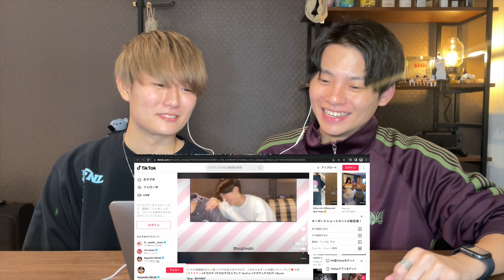次の目標と野望を話したらワクワクが止まらないでして！！【みんなで祝おうYO！】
YouTubeチカログへようこそ!!

年内目標3万人達成することができました👏

みんなに愛されているなと実感しました。
僕達のわがままにご協力していただきありがとうございました✨

僕達は【ココロ踊る毎日を！】
この気持ちを忘れずに進んでいくので
みんなもついてきてくださいでして🔥

byチカログ🍥♨️

チカヤとリョウスケの二人で初見リアクション、
ダンス、エンタメ等の情報を中心に配信しています。

"ココロ踊る毎日を"
をモットーに日々楽しんで活動中でして！

【みんなで語ろうYO！】
アーティストのファンの方とは"共感"を。
初めて観る方には"魅力"を。

このテーマを軸に"ダンサー目線"で、
過剰なリアクションなどではなく心から感じた想いを発信しております。

ファンネーム = ログミン
ファンマーク = チカヤ♨️ リョウスケ🍥

by チカログ🍥♨️